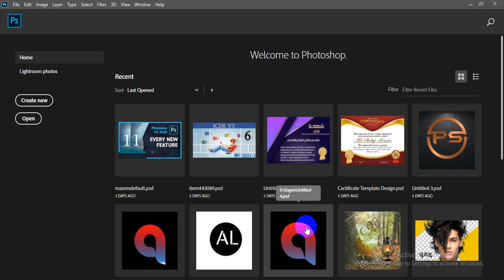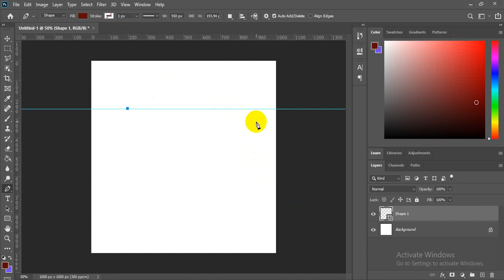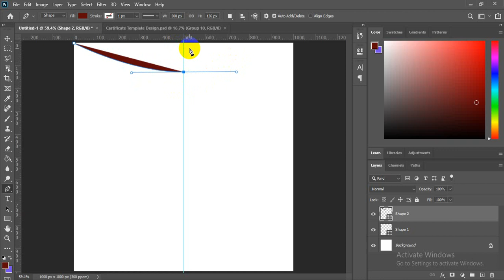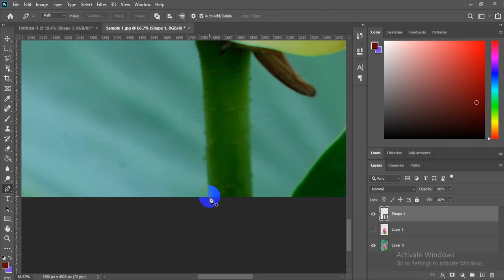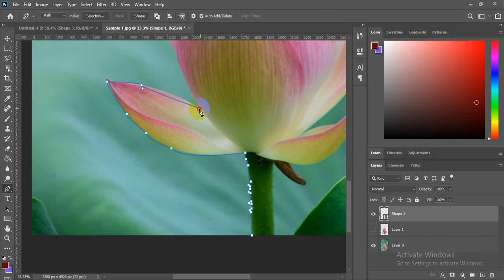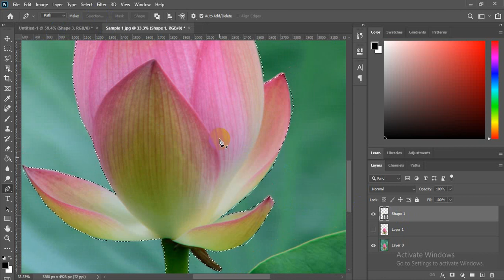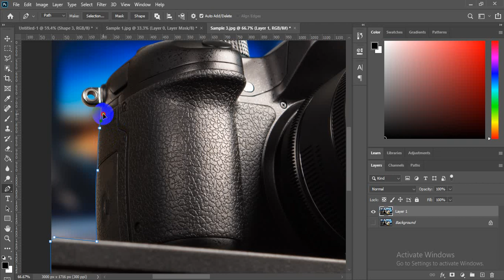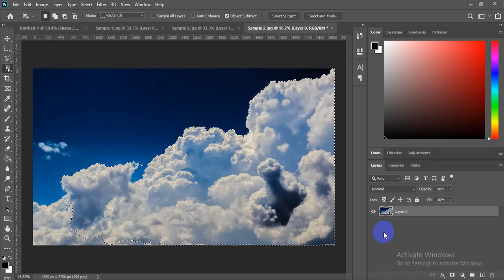Master the Pen Tool in Photoshop cc 2020